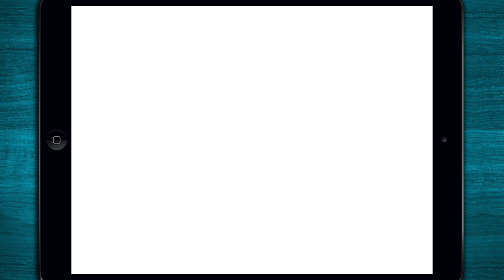✿ Sago Mini Town - TOP Game for Kids and Toddlers - iOS & Android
Preview of "Sago Mini Town" by "Sago Sago". This Game App is available for iOS and Android

⁍ App-Description ⁌
Calling all city builders and storytellers! Build your own island town by swapping, dropping, placing and playing with dozens of animated story tiles – including roads, houses, shops and visits from your favourite Sago Mini friends. Try to find the volcano, the pizza shop, or the mayor! There's no limit to what your imagination can create.

FOUR LOCATIONS FOR ENDLESS DISCOVERY
Start your story with one of four fun locations – each home to a Sago Mini friend. Create a tropical paradise for Harvey, help Jack build a farm, visit Jinja in the city and grow a fantastic forest with Robin!

STORY TILES WITH A TWIST
Design your own neighbourhood with endless combinations of story tiles – see if you can uncover all the animated surprises!

PERFECT FOR LITTLE FINGERS
An intuitive drag and drop menu gives kids the power to build (and rebuild) all on their own.

Features
• Four unique locations – Lighthouse Island, City Island, Treehouse Island and Farm Island
• Drag and drop story tiles for endless combinations
• Uncover hidden surprises along the way
• Promotes explorative play
• Encourages creative storytelling
• Ideal for toddlers and preschoolers, age 2-5
• Original artwork and custom sound design
• Play wherever you are - without WiFi or internet
• Safe and kid-friendly - no in-app purchases or third-party advertising, play without any interruptions!